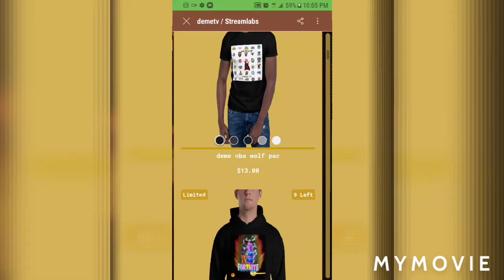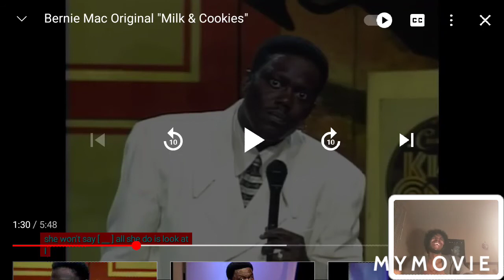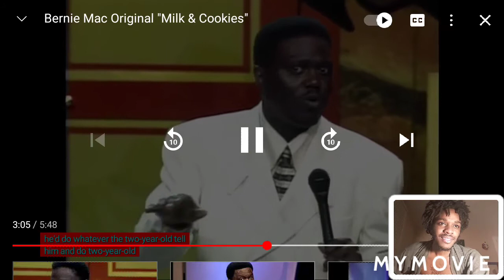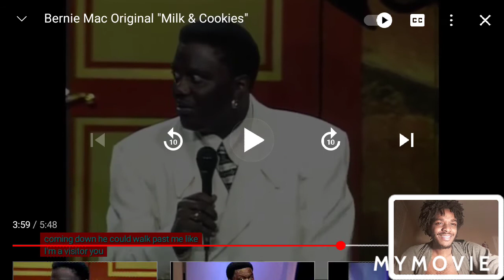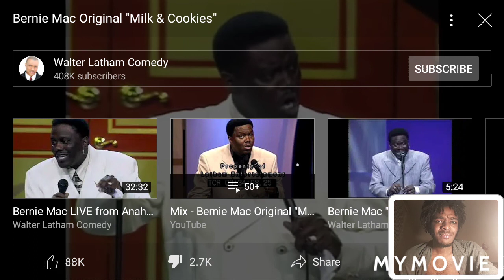Bernie Mac Milk and Cookies | King Of Comedy | Reaction | Bernie Is Legend Forever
More merch

Also